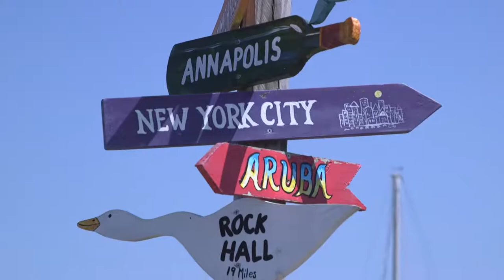My ArundelBiz Podcast | Episode 7 - Annapolis Sailing School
Guest: John Cosby